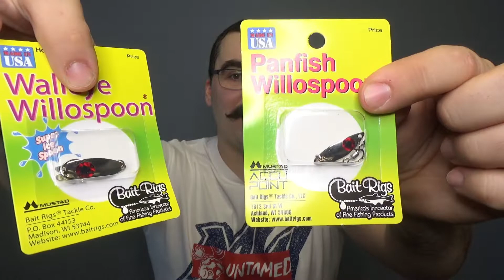Lucky Tackle Box Ice Fishing Box January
Unboxing the Ice Fishing box from Lucky Tackle Box.

This box was a disappointment.